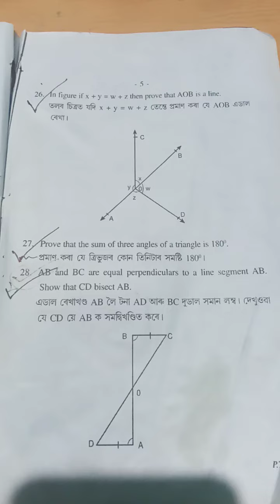Class 9 -Half yearly examination 2019 , General mathematics paper (SEBA)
Half yearly examination 2019 - class IX - General Maths